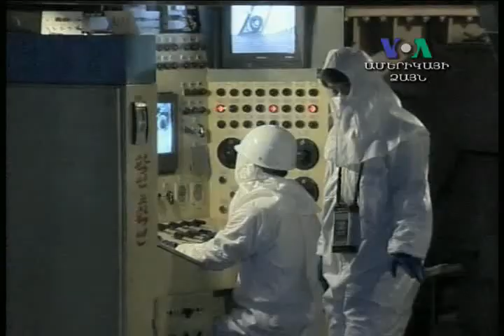Հիլարի Քլինթոնը Կորեաների մասին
Hillary Clinton talks about the prospects of negotiations between North and South Koreans